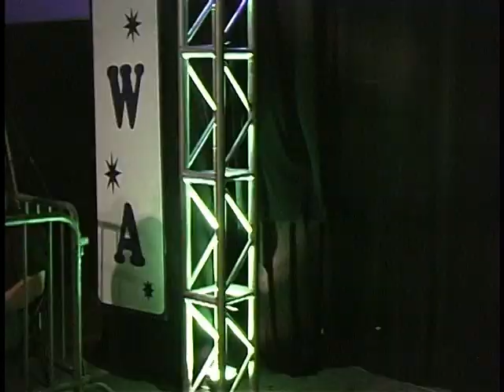BRAD SMITH W/GANGER VS. TACK